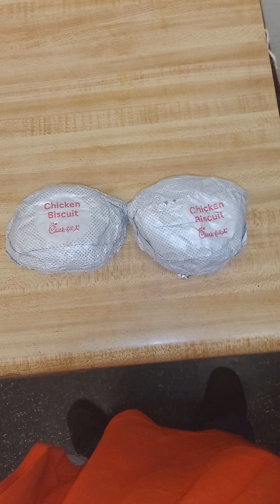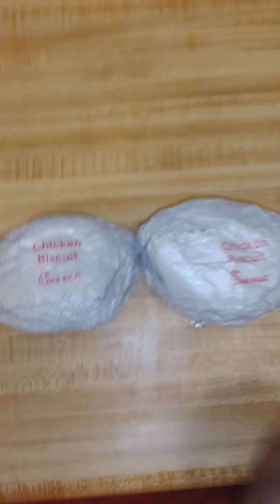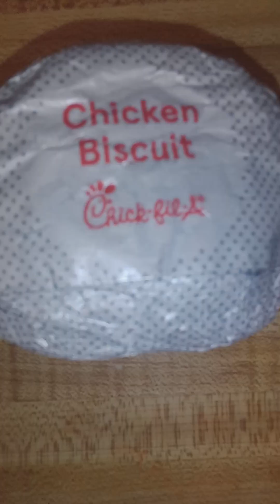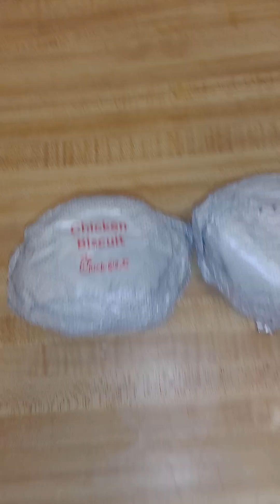Chicken Fila And I Eat Good Everyday